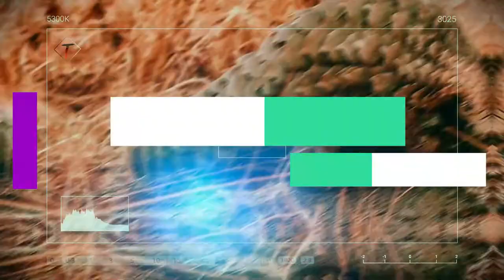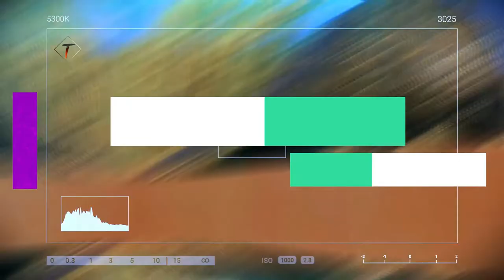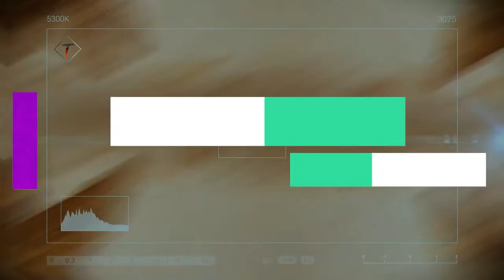Strange creatures # 001 - pangolin - வினோத உயிரினங்கள்-எறும்புத்தின்னி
Credits:
Music from Y O U T U B E    A U D I O    L I B R A R Y
Voice:  Microsoft Azure